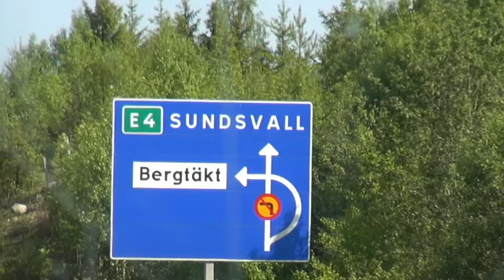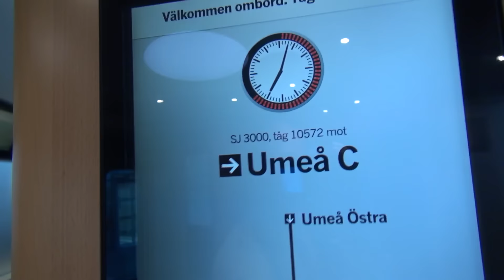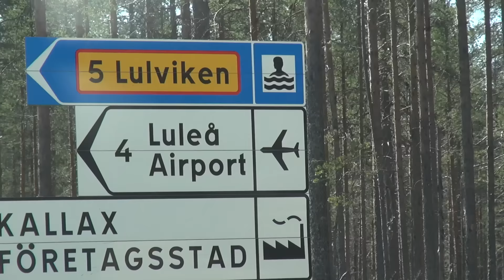Inför TubeCon i Sundsvall och Luleå - vlogg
Johan och jag åkte till Sundsvall och Luleå för att reka inför Tubecon som kommer dit 17 september respektive 26 november. Så många intryck och wow, vilken turné det kommer att bli!!